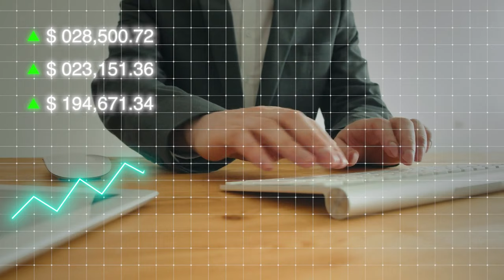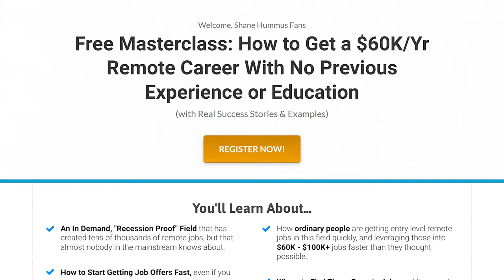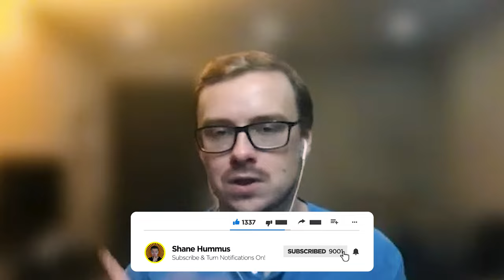From No Job Prospects To $100k/Yr In Digital Marketing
What is digital marketing and how do you get a job as a digital marketer?  That’s what we’re going to be talking about in this video, we will be going over Roberto’s story of how he stumbled upon digital marketing and decided to pursue a career in it (And found a digital marketing course that is 3x faster and 20x cheaper than your typical digital marketing bootcamps out there).  Enjoy!